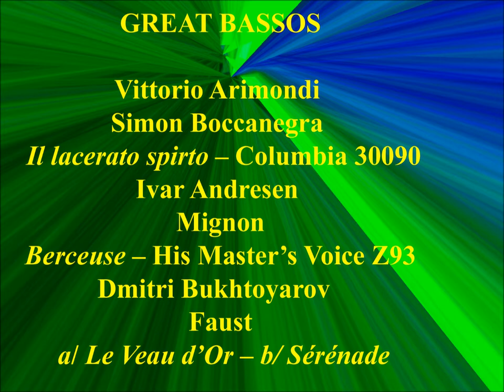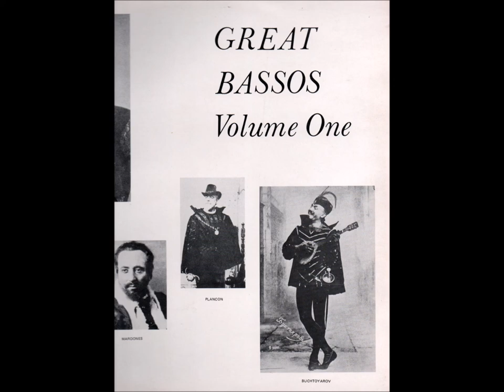Vittorio Arimondi Simon Boccanegra Ivar Andresen Mignon Dmitri Bukhtoyarov Faust